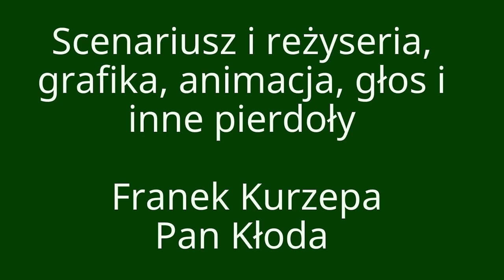20 lat temu | Błażej Fachowiec i @Pan_Kloda_Animator odcinek specjalny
Błażej Fachowiec odcinek 20 lat temu (1)
Gościnnie w odcinku występuje także Pan Kłoda, polecam.